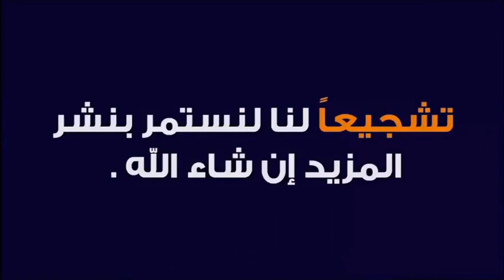تفسير الأحلام مع الشيخ طيب كريبان (جزء 7) 🕌 مع الدكتور طيب كريبان